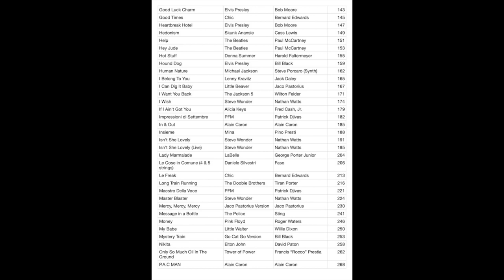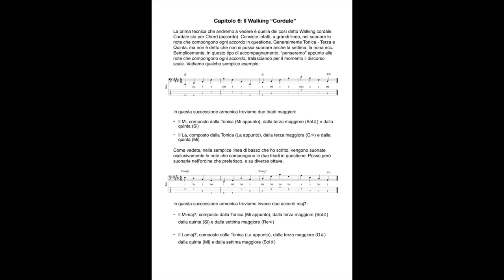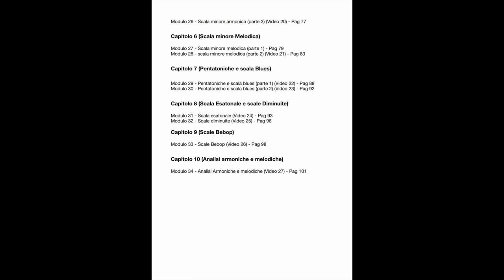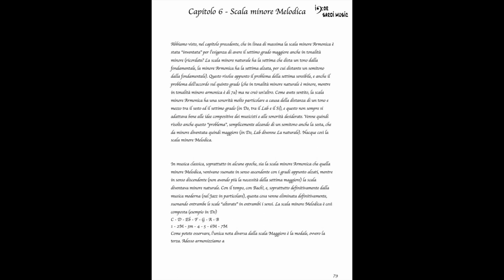Le basi del Walking (Parte 1) - Lezione basso 201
Tutti i miei libri didattici, disponibili su in vari formati
- 100 Funk groove per basso
- 500 esercizi per basso elettrico
- Professione Bassista
- Queen: 185 trascrizioni di basso
- Jaco Pastorius: Oltre 70 Transcrizioni di basso
- Flea: 60 Trascrizioni di basso
- Red Canzian (Pooh): Oltre 40 Trascrizioni di basso
in various formats
- 100 Funk grooves for bass
- 500 exercises for bass
- Queen: 185 bass transcriptions
- Jaco Pastorius: Over 70 bass transcriptions
- Flea: 60 bass transcriptions